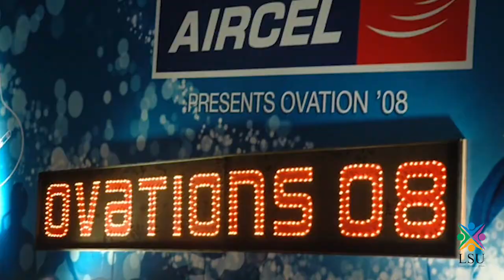Former Deans of Students reminicise....of Ovations on its silver jubilee celebration.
Former Deans of Students,Loyola College reminisce. of Ovations on its silver jubilee Celebration.